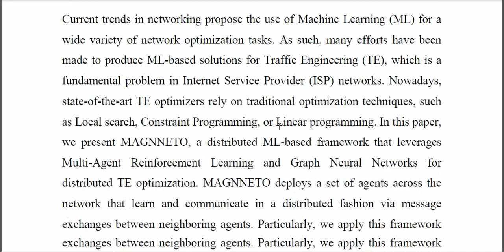A Graph Neural Network Based Multi Agent System for Traffic Engineering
IEEE PROJECTS 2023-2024 TITLE LIST
From Our Title List the Cost will be,
Python=4500/-
Mininet=5000/-
Dot Net Project =2500/-
Java Project=2500/-

Support Including Packages
* Complete Source Code
* Complete Documentation
* Complete Presentation Slides
* Flow Diagram
* Database File
* Screenshots
* Execution Procedure
* Video Tutorials
* Supporting Softwares

Support Specialization
* 24/7 Support
* Ticketing System
* Voice Conference
* Video On Demand
* Remote Connectivity
* Document Customization